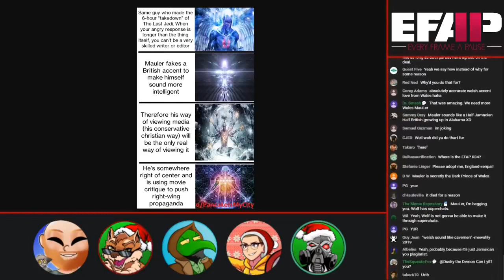EFAP talks about accents and MauLer goes full Welsh.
This cursed language, those demonic sounds... They make my ears bleed and my soul shudder.

The Original Video (EFAP #65 - The Return of Tonald And a Memepocalypse - Shad vs. RR - Farewell Wolf)
{EFAP Highlight}